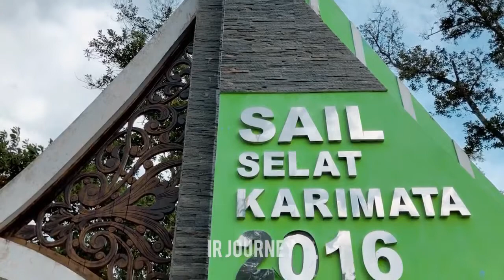YUK PIKNIK !! Asiknya Piknik bersama Keluarga di Pantai Pulau Datok || Kayong Utara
Hallo Semuaa

Jangan Panik, Yukk Piknik !!

Nah di dalam video ini kita sekeluarga pergi liburan dan piknik ke pantai pulau datok yg terletak di Kayong Utara..
Gmana keseruan nya yukk tonton videonya sampe habis yaa..

Terimakasih